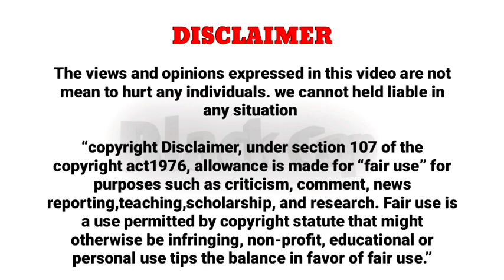If You are the last Human on Earth | இந்த உலகத்தில் யாரும் இல்லை நீங்கள் மட்டும்தான் | black Cap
This topic is just for imagination purpose only..dont think about anything bad..
இந்த உலகத்தில் யாரும் இல்லை நீங்கள் மட்டும்தான் இருக்கிறீர்கள் எண்றால் நீங்கள் எண்ண எண்ண செய்வீர்கள். உங்களுக்கு எது எது செய்ய பிடிக்கும் எனறு Comment பண்ணுங்கள்..